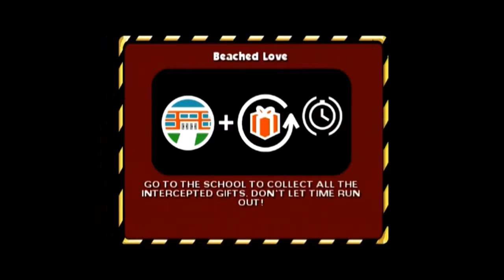The Simpsons Hit & Run #28 Racing For Jesus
And He Never Comes Through

Friends!?!
JORDON - Mysterious!